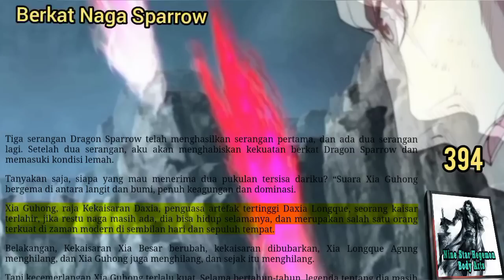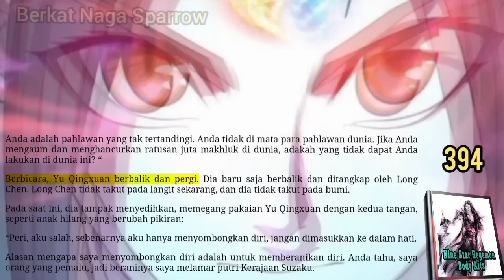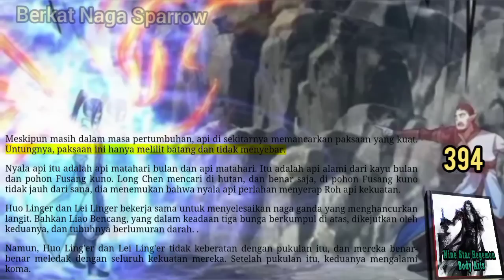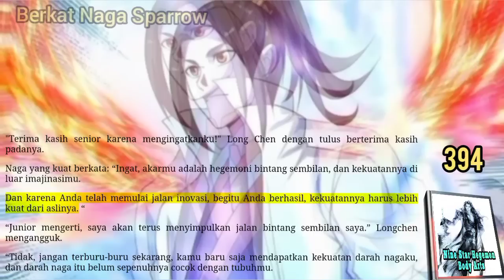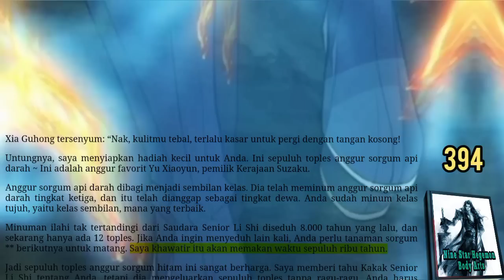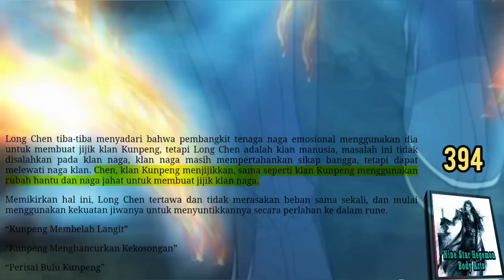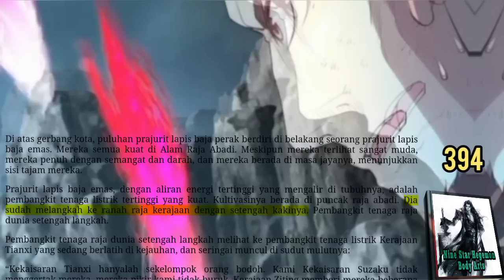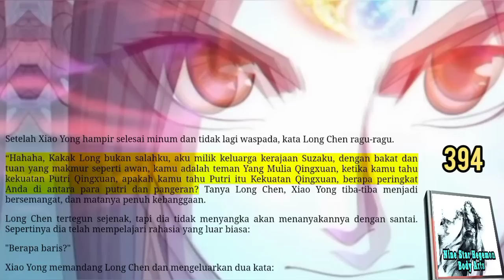Berkat Naga Sparrow, NSHBA 394